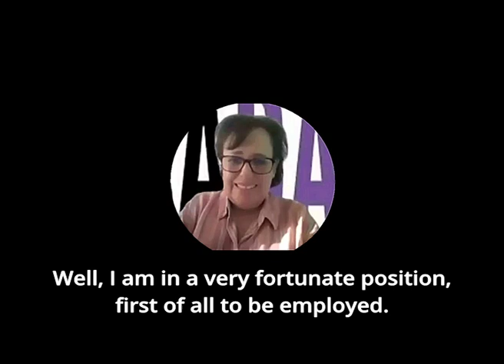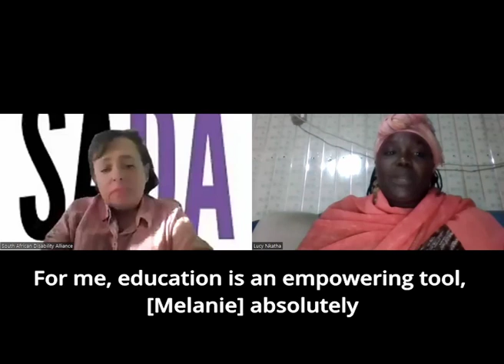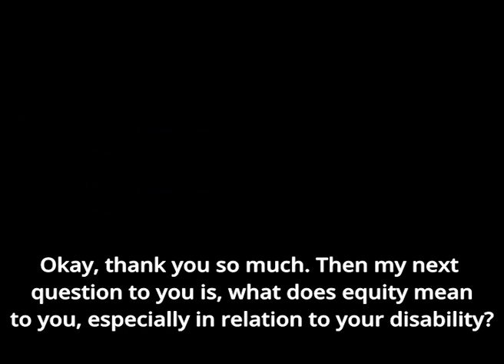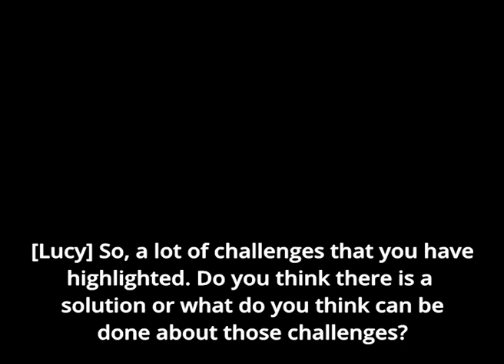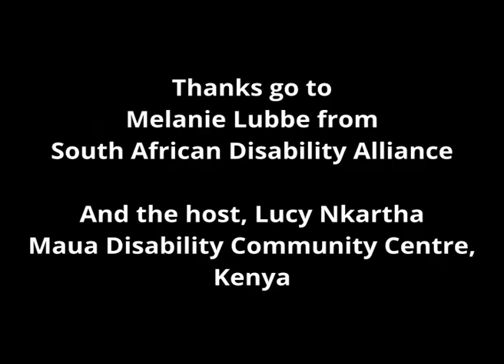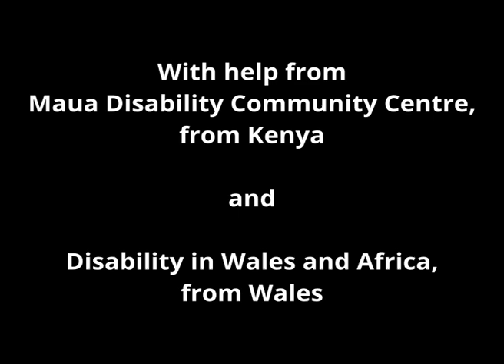An Interview with Melanie Lubbe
Hosted by Lucy Nkartha, this interview with Melanie Lubbe explores some of the barriers faced by a woman with a disability who is empowered in her life.